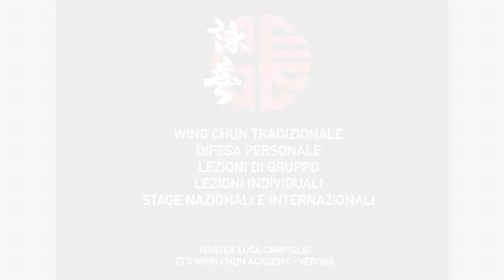Sifu Eric Oram - Sifu Luca Campiglio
In this video I wanted to share my friendship with you with a dear friend and a great person, Sifu Eric Oram. In the video there are images and short clips of videos of my travels to Los Angeles in September 2019. On this occasion I had the honor of visiting and training in the gym of the famous Robert Downey Jr. Sifu Eric Oram in fact is the master of Robert Downey Jr. It is an honor that this actor like so many others has come close to our Wing Chun system. Also in 2019 I had the opportunity to invite Sifu Eric Oram and Sifu Don Schouten to Italy for a Seminar. Needless to say, it was a great experience.